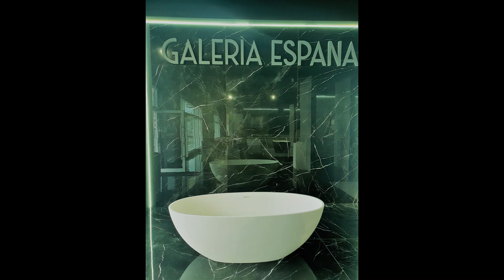DODAVATELÉ GALERIA ESPANA